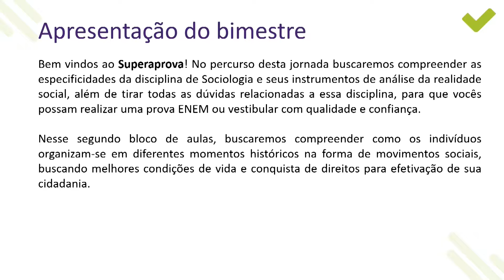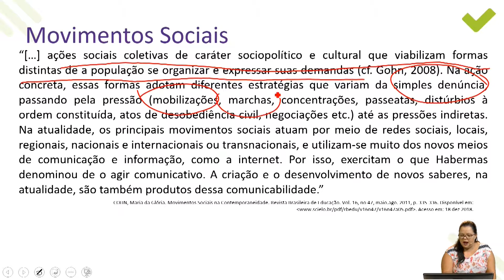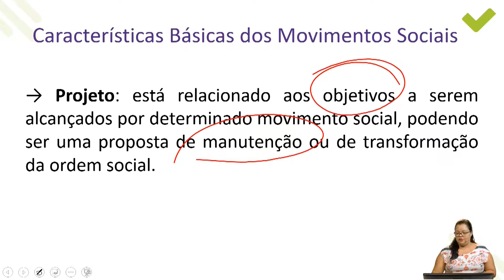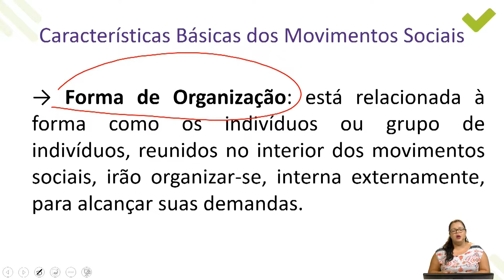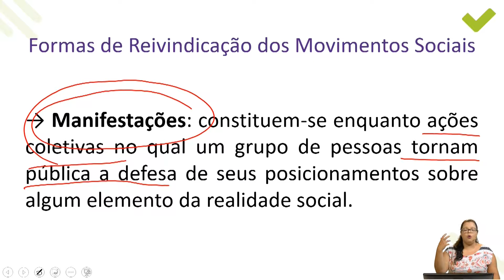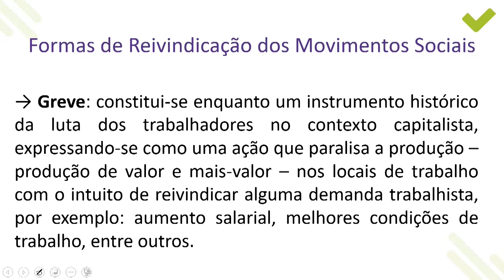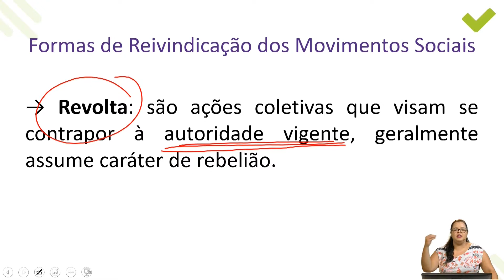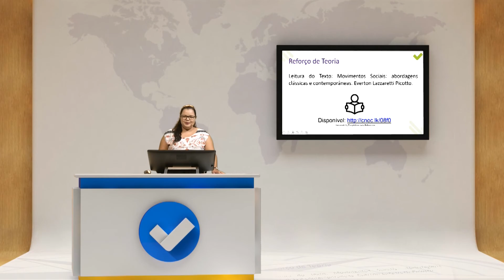[Superaprova] Sociologia - Definição de movimentos sociais - Aula